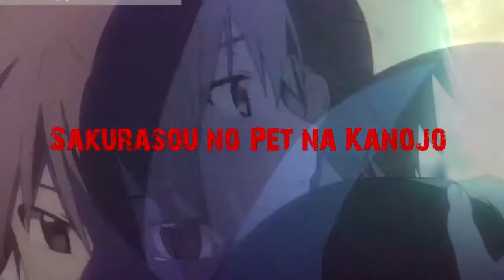They're Enthusiastic to Have Their Favorite Guy - AMV || Anime Love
Couples best anime moments

Hi ,  this channel. /parodies/crossovers about the biggest anime series and story time animations in this channel.
Bringing animation audiences closer together and showing them that editing is a form of art and self-expressing.